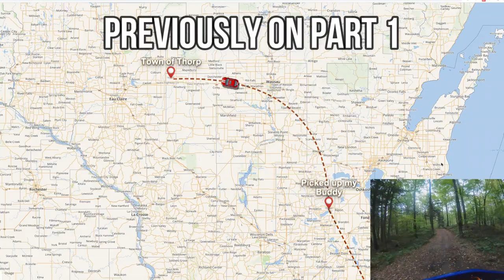Trans Wisconsin Adventure Trail - Suzuki DR650 Dual Sport The Mess after the storm - Part 2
P.S. Video looks grainy in some clips and that because it was a weird misty day, like driving thru a cloud.

There is an Adventure Trail in Wisconsin approx. 800 miles and 70% on dirt roads/atv trails. I chose to use my Dr 650 to do the overlanding.

The Suzuki Dr650 is one of the best and well known adventure motorcycles out there.

Trans Wisconsin Adventure Trail aka T.W.A.T.

I done parts of it 4 times but never the whole thing. This year we decided to take 3 days off and just do the best part of the trail...

Here is everything I used to make these video for you guys:
Chemical Guys Torq Foam Blaster 6 Foam Wash Gun